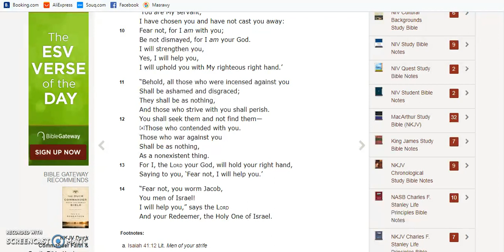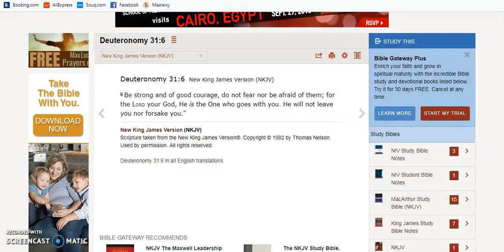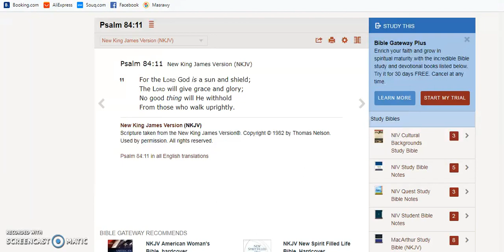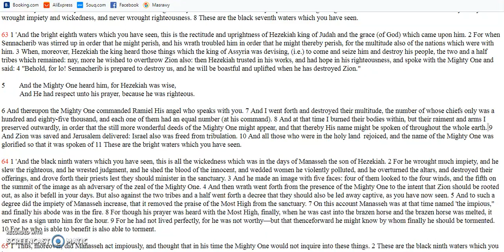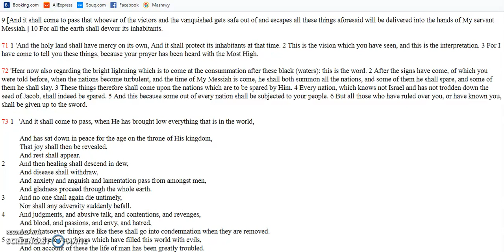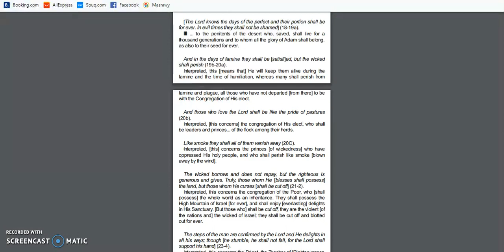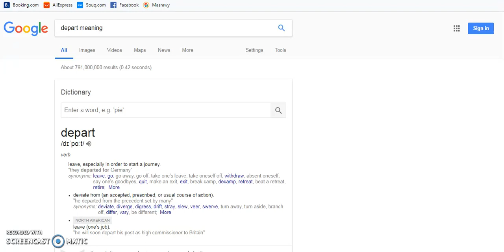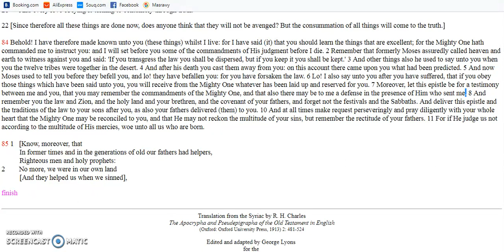Dwelling In the Midst of the Land PT2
Most people want to be dwelling in the midst of the land but what does it take for us to be dwelling in the midst of the land.